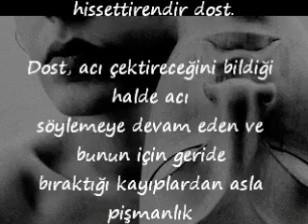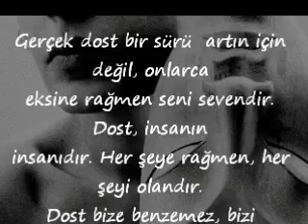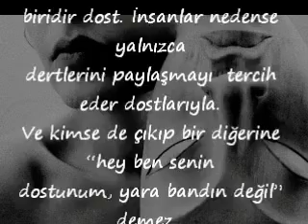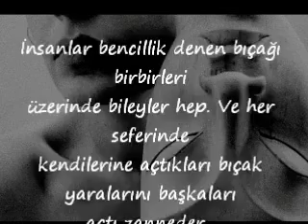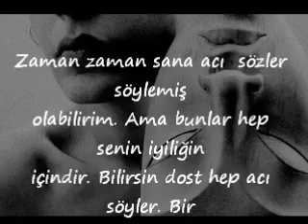Kahraman TAZEOĞLU "dost" / BebiL ysr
Kahraman TAZEOĞLU"dost"
Kahraman Tazeoğlu'nun Kayıp Yüzyılın Prensesi adlı son kitabından..